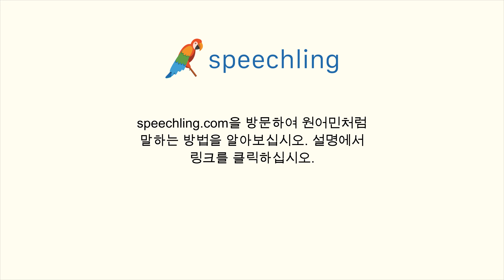스페인어로 "TV 보는것을 좋아해요." 말하는 법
남자 목소리 :
Me gusta ver la televisión.

남성 음성 번역 :
TV 보는것을 좋아해요.